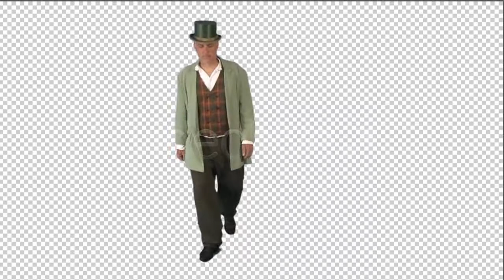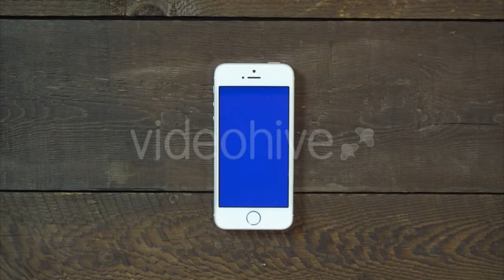Woman With Blueprint Counting On Calculator - (people) Stock Footage | Mega Pack +40 items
Download this Music: